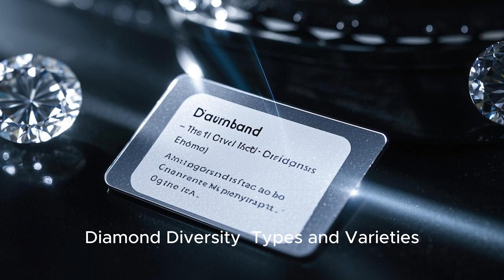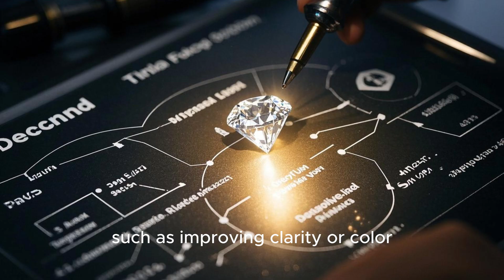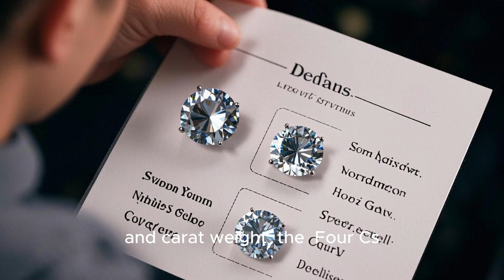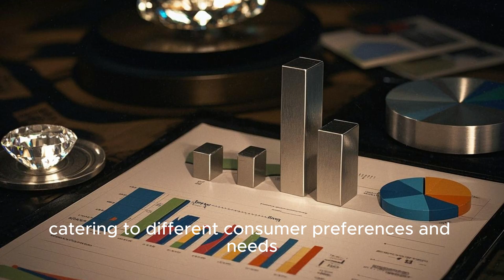All Types of Diamond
Discover the fascinating world of diamonds in this video! From the rarest colored diamonds to the classic clear ones, we break down all types of diamonds including natural, lab-grown, and fancy colored gems. Learn what makes each type unique, how they’re formed, and why some are worth millions. Whether you're a gem enthusiast or just curious, this video is your ultimate guide to diamonds.